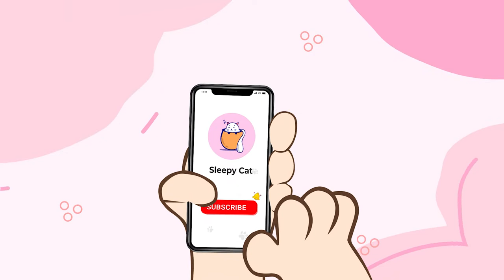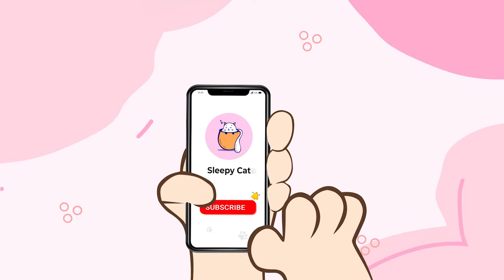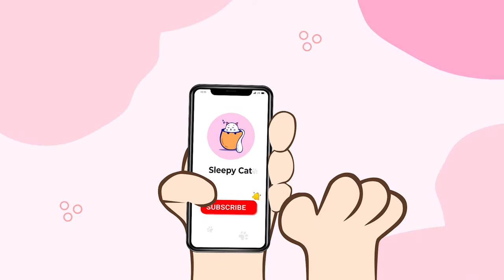Serenade for Whiskers: Relaxing Cat Music and Kittens for a Peaceful Sleep | Sleepy Cat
Embark on a tranquil journey with "Serenade for Whiskers: Relaxing Cat Music and Kittens for a Peaceful Sleep." This video offers a soothing compilation of melodies and gentle sounds carefully selected to create a serene and harmonious environment for cats and kittens. Watch as the mesmerizing tunes and calming compositions envelop your feline companions, guiding them into a state of deep relaxation and facilitating a peaceful sleep.

The relaxing cat music in this video is thoughtfully composed to cater to the unique needs of cats and kittens, helping them unwind and find solace. Allow the enchanting melodies to create a calming ambiance, soothing your beloved furry friends and promoting a sense of tranquility. Witness the transformative effect as the serene serenade envelops your cats and kittens, guiding them towards a restful and rejuvenating slumber.

Prioritize the well-being and serenity of your cats with "Serenade for Whiskers: Relaxing Cat Music and Kittens for a Peaceful Sleep." Immerse your feline companions in the gentle melodies and observe as they embrace a state of deep relaxation. With this video, you can provide your cats and kittens with the perfect soundtrack for a truly serene and restful sleep.

🌿Follow Helios Record news weekly:
🌿 Music from Helios Records:

♪ BigRicePiano ♪
"♪ Gran Piano de Arroz ♪